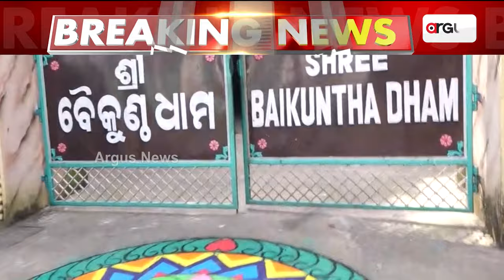ବୈକୁଣ୍ଠ ଧାମ ଆଶ୍ରମ ଭିତରେ ଚାଲିଛି କ'ଣ ? | Baikunthadham Ashram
ବୈକୁଣ୍ଠ_ଧାମ_ଆଶ୍ରମ_ଭିତରେ_ଚାଲିଛି_କ'ଣ ?
ଛୋଟ ଶିଶୁକୁ କଳ୍‌କୀ ଅବତାର କହି ପୂଜା କରିବା ପ୍ରସଙ୍ଗ । ଖଣ୍ଡଗିରି ସ୍ଥିତ ବୈକୁଣ୍ଠ ଧାମ ଆଶ୍ରମ ଭିତରକୁ ପଶିଲେ କିଛି ଲୋକ ।